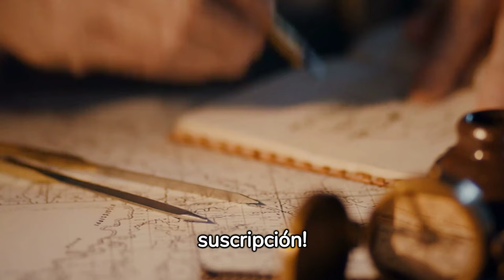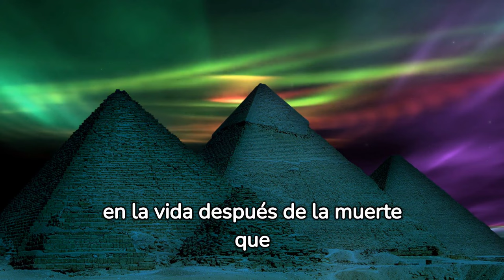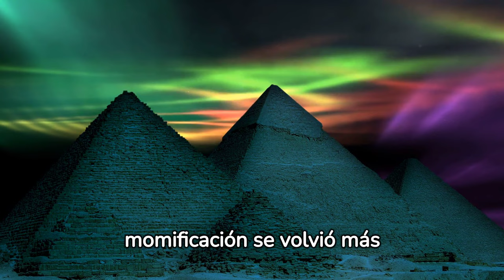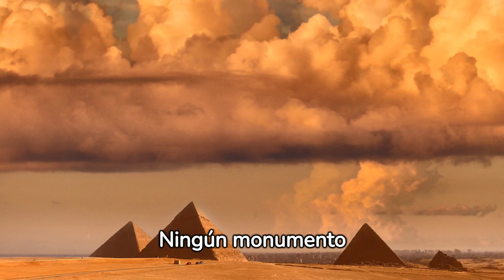El Reinado deTutankamón el Rey niño#historia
La vida y muerte de Tutankamón es un fascinante relato que se desarrolla en el antiguo Egipto, marcando una de las páginas más enigmáticas de la historia faraónica.